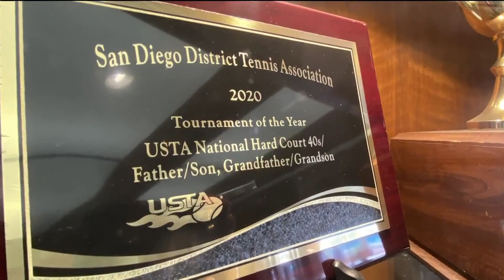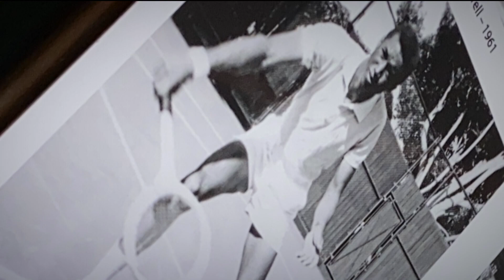San Diego tennis legends compete in National Hard Court Championship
Admission is free through Sunday at the La Jolla Beach & Tennis Club. MORE